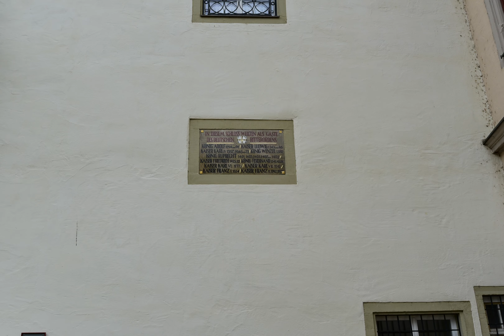Bad Mergentheim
2017